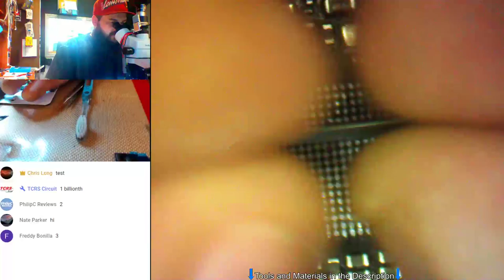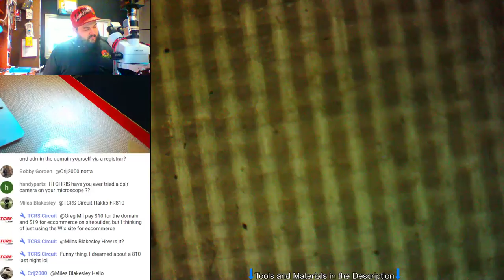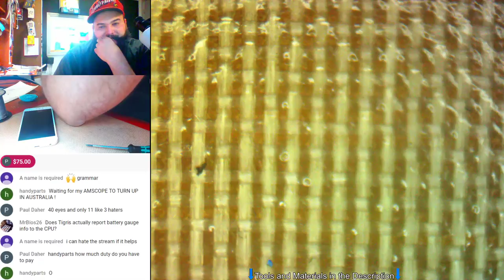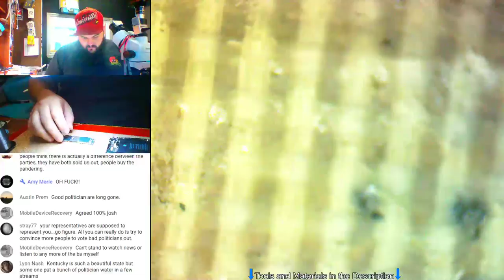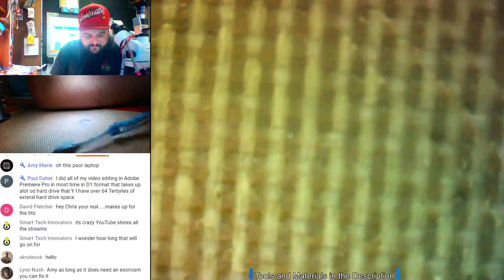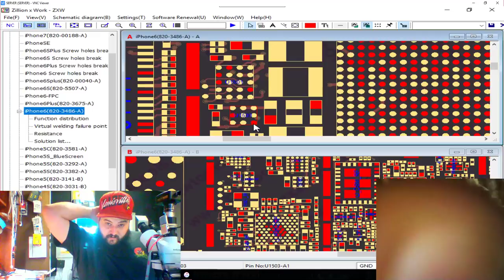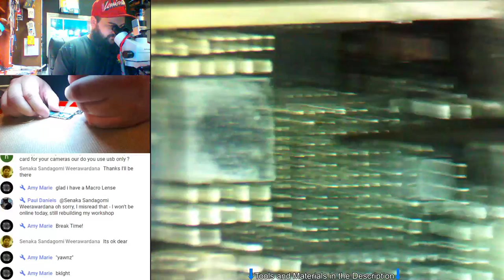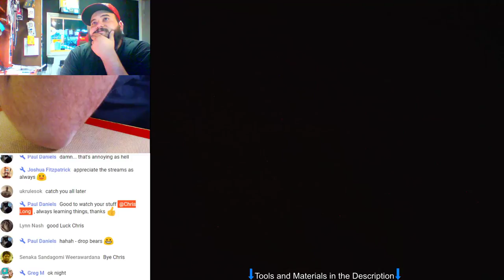Pad Air 2 VCC Main short caused by PMIC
T-Shirts are now available!!!

The Tools all the Cool kids use

● Screwdrivers: Wera Brand
● Tweezers: Vetus ST-16
● Micro Tweezers: Vetus ST-15
● Flux: AMTECH NC-599-V2-TF
● BGA Flux: AMTECH 4300-LF4300-TF
● Blades: X-Acto Knife Kit
● Microscope: AmScope SM-4TPZ Simul-Focal 3.5x-90x w/ 0.5x Barlow Lens
● Adhesive Remover: 3M Scotch Sticker & Marker Remover Pen
● Soldering Equipment: Hakko FM-203
● Soldering Iron Handle: Hakko FM-2027
● Hot Micro Tweezers: Hakko FM-2023
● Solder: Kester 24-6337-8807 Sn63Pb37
● Solder Paster: Mg Chemicals 4860P
● Solder Wick: Techspray 1823-5F
● BGA Stencil Holder: Fixture Motherboard PCB Holder
● Tape: Kapton Tape
● Magnet Wire: PN155 Magnet Wire
● Electronic Opening Tool: iSesamo
● Glue: B-7000
● Solder Mask: Mechanic LY-UVH900
● Power Supply: Circuit Specialist PPS2116A
                Power Supply Profiles:
                            M1 = 4.2v 2A
                            M2 = 5.3v 2A
                            M3 = 3.3v 1A
                            M4 = 5.0v 1A
                            M5 = 12v 2A
● Hot Air Station: Aoyue 852A Plus Plus Digital SMD Hot Air Rework Station
● Flux Cleaner: Pure Acetone 100% & 99% Isopropyl
● Sprays: Freeze Spray
● BIOS Programmer: TL866
● Heat Protective Mat
● 10W UV Light
● iPhone Test Cables
● Sharpertek 1.6 Gallon

Tools I have no clue on part number:
● Flat Spatula to spread Solder paster
● Tooth Brush haha
● Rhino Shim